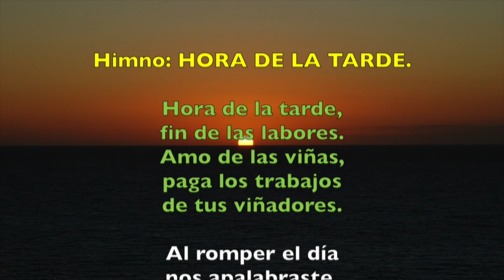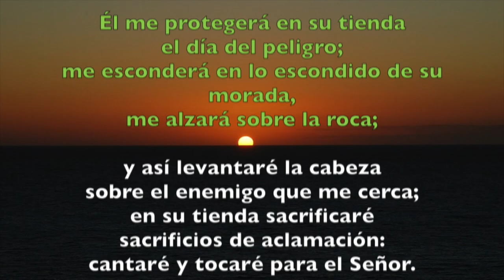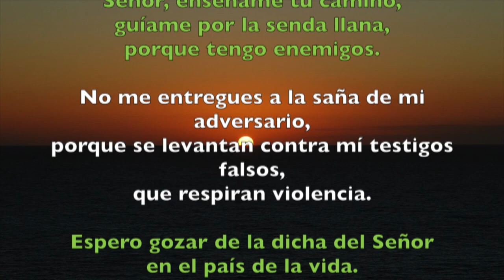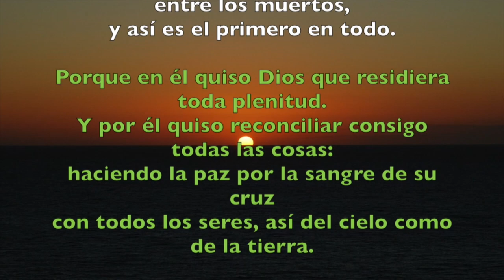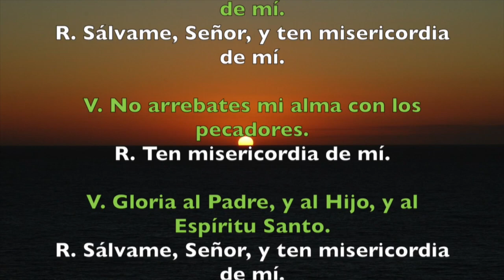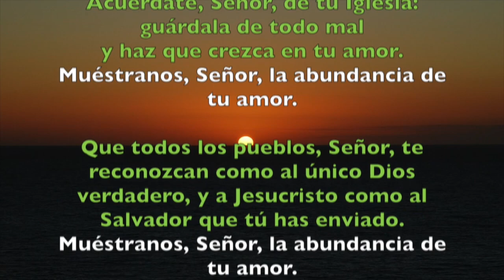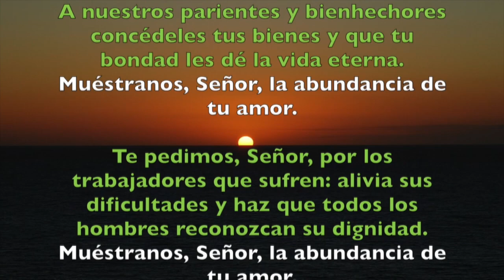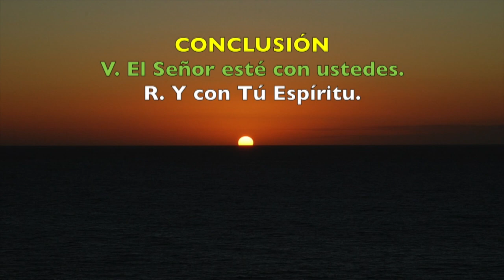Oración de la tarde (Vísperas), MIÉRCOLES XXV semana del T. Ordinario | Padre Sam